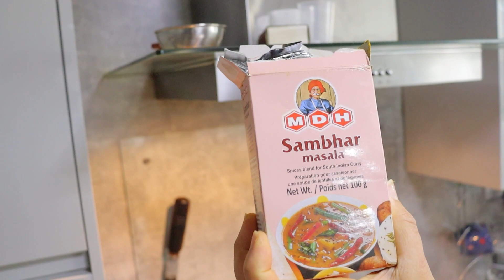MUM MAKES SAMBAR AND MASALA DOSA FOR THEIR ANNIVERSARY!!🥳 | Bajwa Family TV